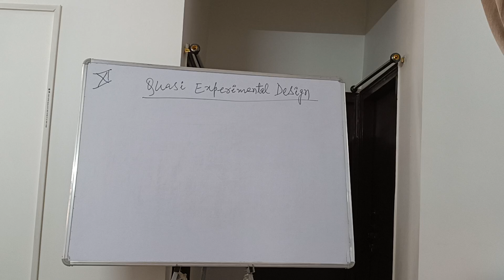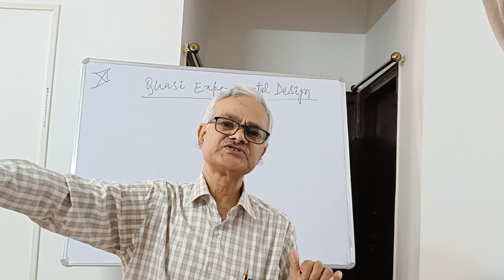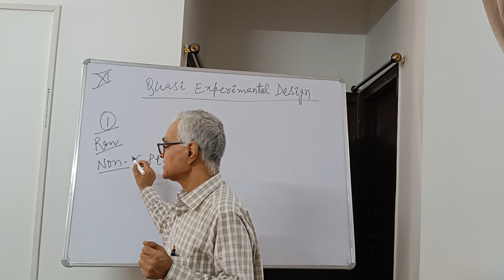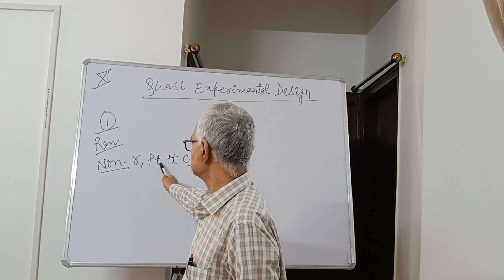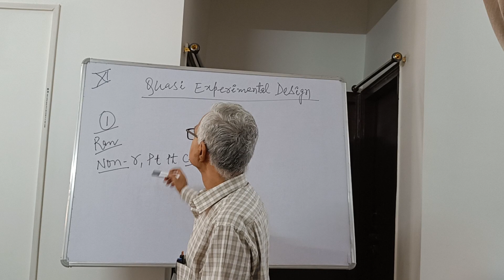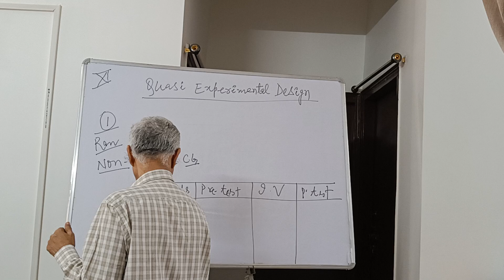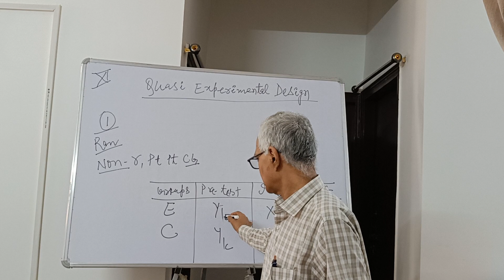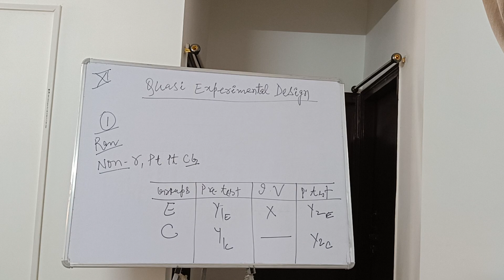Quasi Experimental Design (Part -11)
This lecture is delivered by Prof. Lalit Kumar, Faculty of Education, Patna University and is dedicated to her wife Meera Kumari. The lecture is particularly useful for education and psychology students and researchers across the discipline.